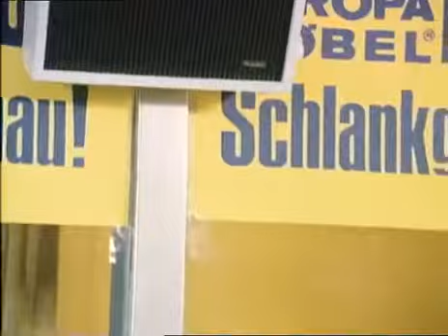Doppelgänger (1971) 1-13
7. Das Schaufenster Tante Mathilde und Frau Kaiser glauben ihren Augen nicht trauen zu können: Im Schaufenster von Möbel-Manner spielen Uwe und Christian als lebende Schaufensterpuppen „Junger.

5. Mosaiken Deutsche Erstausstrahlung: So 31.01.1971 ZDF.

6. Hase und Igel Deutsche Erstausstrahlung: So 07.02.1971 ZDF.

9. Der Kuhhandel Die Bentien-Zwillinge müssen auf Geheiß ihres Vaters einen Monat lang jeden Tag eine gute Tat vollbringen. Doch sie heuern für diesen Auftrag von ihrem Taschengeld Christian.